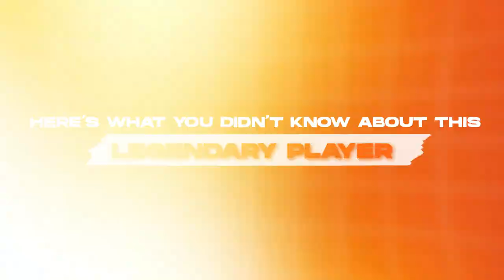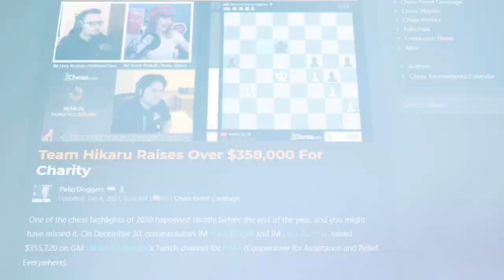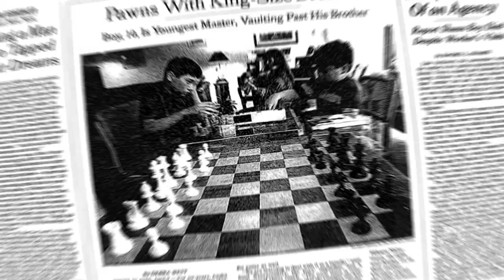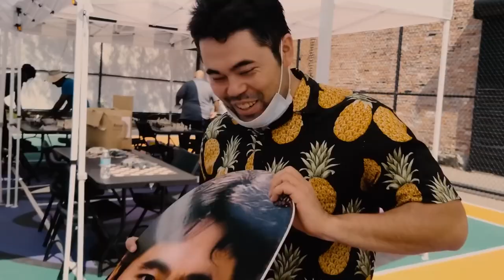10 Things You Didn't Know About Hikaru Nakamura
10 Things You Didn't Know About Hikaru Nakamura, probably not.